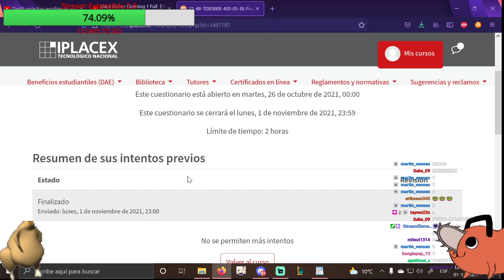Streamer arruina su carrera universitaria en directo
weon